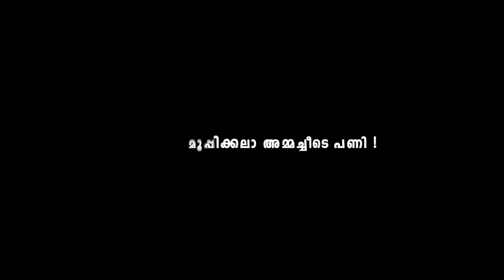2022 ൽ ചിരിപ്പിച്ചു കൊന്നവർ ലിസ്റ്റ് 😂 Part 2 | 2022 Best Funny Trolls | Ubaid Ibrahim